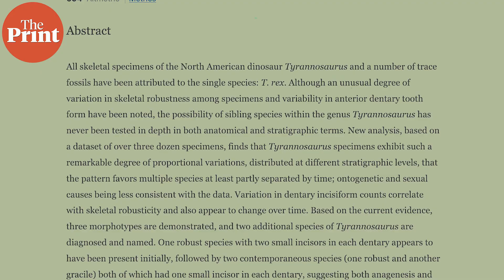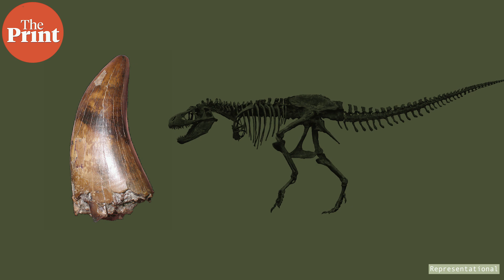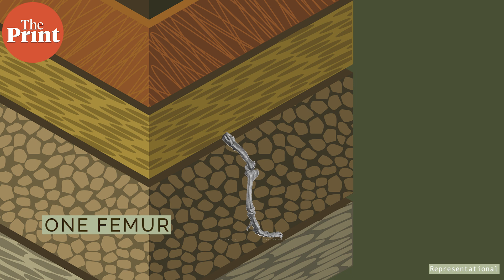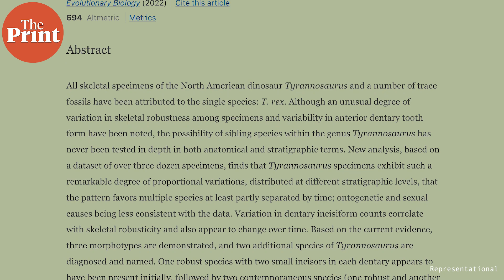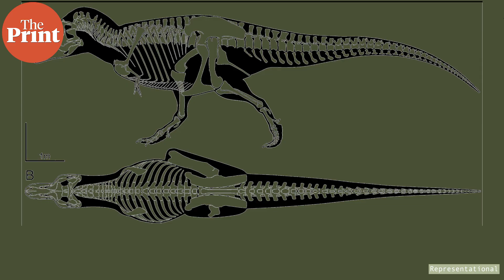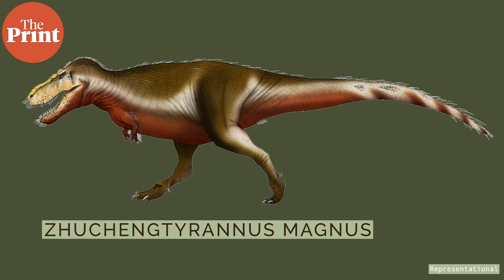Controversial paper says T. rex is 3 species, not everyone agrees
Paleontologists propose in a controversial paper that the beloved T rex is actually three different species — T rex, T regina, and T imperator. While the authors lay out morphological differences to support their reclassification, not all experts agree. ThePrint’s Sandhya Ramesh explains the findings.

Supplementary reading:

Paul et al., Evolutionary Biology (2022). The Tyrant Lizard King, Queen and Emperor: Multiple Lines of Morphological and Stratigraphic Evidence Support Subtle Evolution and Probable Speciation Within the North American Genus Tyrannosaurus